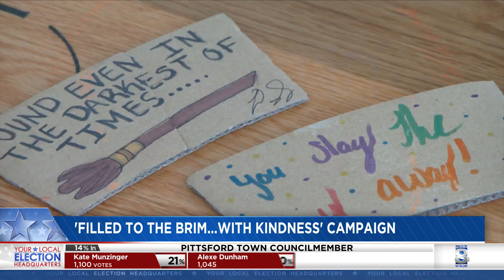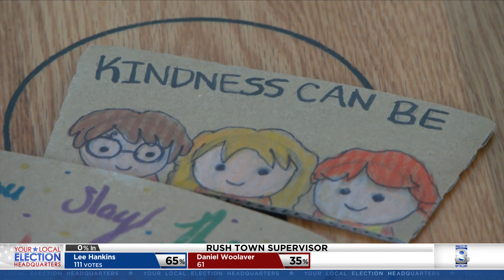Fairport school hosts 'Filled to the Brim... With Kindness'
The Fairport community is spreading kindness — one coffee sleeve at a time.